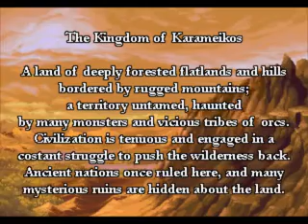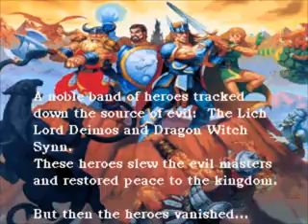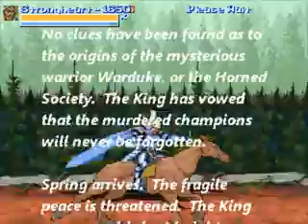Dungeons & Dragons: The Rise of Warduke - (Openbor) - [ Demo ]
*Jogo criado baseado no mesmo universo D&D.
*Jogo Demo

* História interessante. Porém, com jogabilidade limitada (Poucos golpes), com isso a jogatina fica cansativa ao decorrer do jogo.

Nota: 04/10